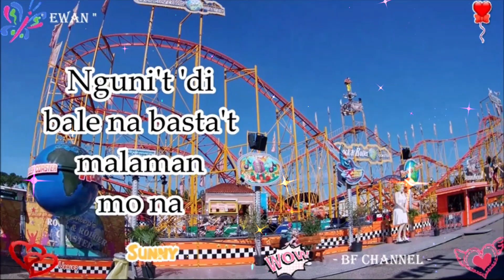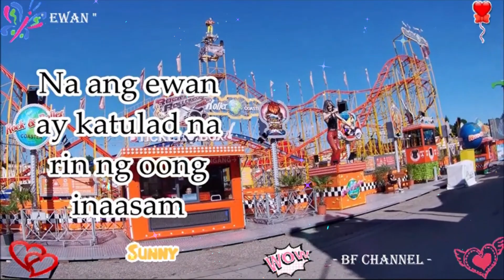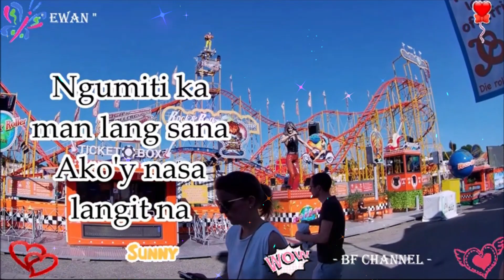EWAN ( Lyrics ) - APO Hiking Society || GERMANY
🎶 𝓜𝓾𝓼𝓲𝓬

Singer/s: APO Hiking Society
Title/s: Ewan

Warm greetings,
𝓑𝓕 𝓒𝓱𝓪𝓷𝓷𝓮𝓵 👈@BFdEutschLaNd
Amusement Park in Germany

EWAN

𝓛𝔂𝓻𝓲𝓬𝓼

Hindi ko alam kung bakit ka ganyan
Mahirap kausapin at 'di pa namamansin
'Di mo ba alam, ako'y nasasaktan?
Nguni't 'di bale na basta't malaman mo na
Mahal kita, mahal kita, hindi ito bola
Ngumiti ka man lang sana, ako'y nasa langit na
Sumagot ka naman, 'wag lang ewan
Sana naman, itigil mo na 'yang
Kakasabi ng ewan at anong bola na naman 'yan
Bakit ba gan'yan? Binata'y di alam
Na ang ewan ay katulad na rin ng oong inaasam .

EWAN ( Lyrics ) - APO Hiking Society